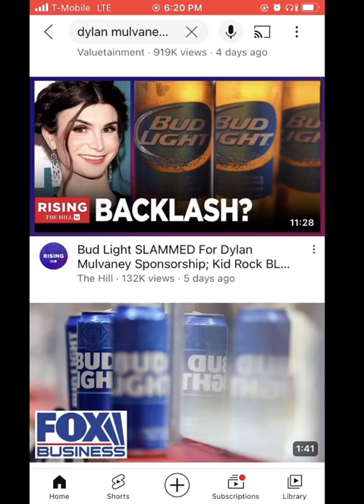Budlight Real Men Of Genius 2022 - Dylan Mulvaney parody by Darkmatch Steve